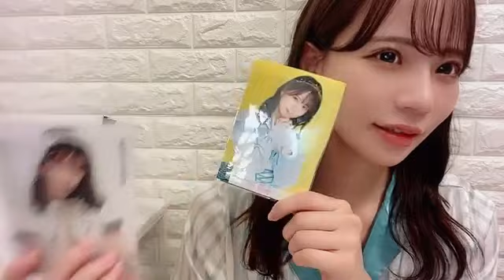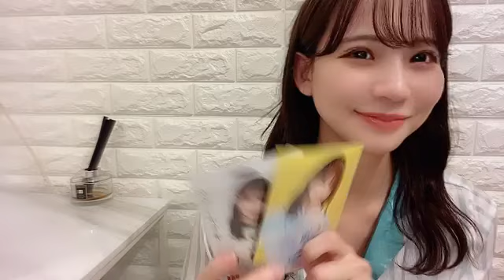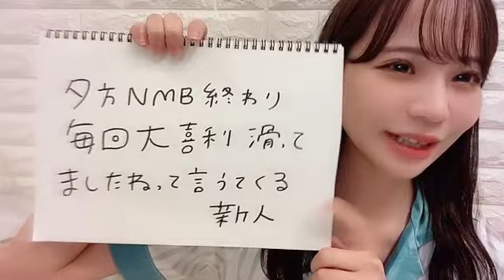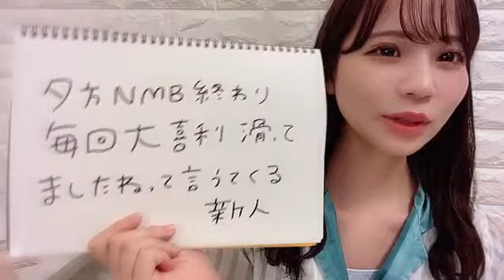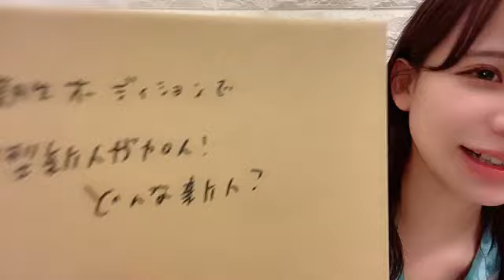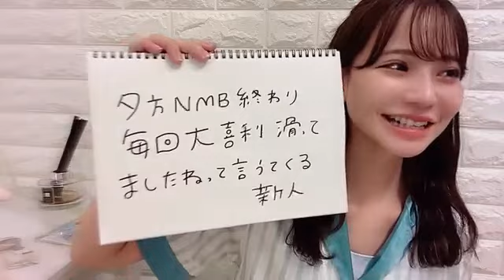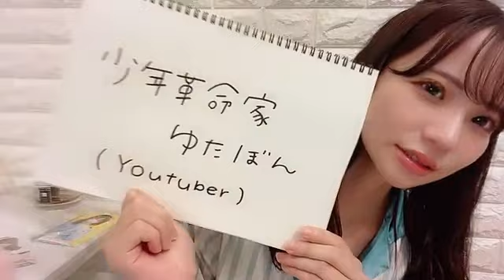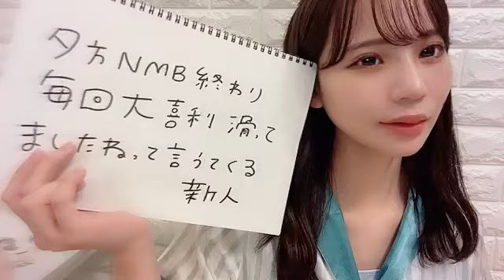2021年09月26日 20時30分00秒 和田 海佑（NMB48 研究生）